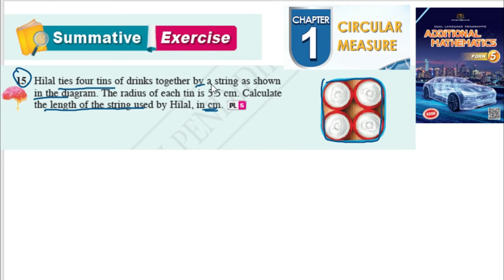Summative exercise Chapter 1 Q15 | Circular Measure | Latihan sumatif bab 1 Sukatan membulat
Summative exercise C1 Q15 | Circular Measure Chapter 1| Latihan sumatif bab 1 Sukatan membulat | kssm matematik tambahan tingkatan 5 textbook | Add Maths Form 5 Chapter 1

Hilal ties four tins of drinks together by a string as shown in the diagram. The radius of each tin is 5.5 cm. Calculate the length of the string used by Hilal, in cm